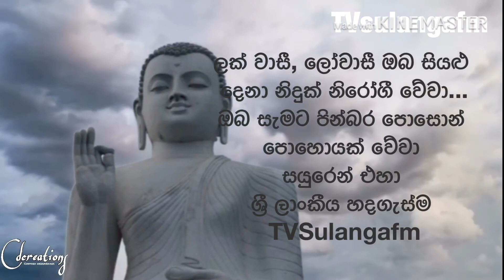ලක් වාසී, ලෝවාසී ඔබ සියළු දෙනා නිදුක් නිරෝගී වේවා... ඔබ සැමට පින්බර පොසොන් පොහොයක් වේවා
ලක් වාසී, ලෝවාසී ඔබ සියළු දෙනා නිදුක් නිරෝගී වේවා...
ඔබ සැමට පින්බර පොසොන් පොහොයක් වේවා